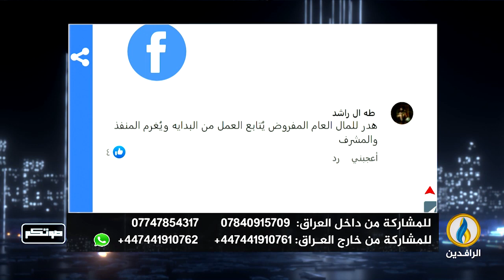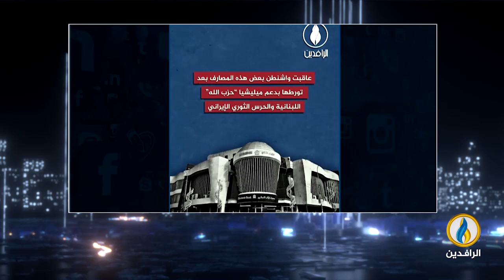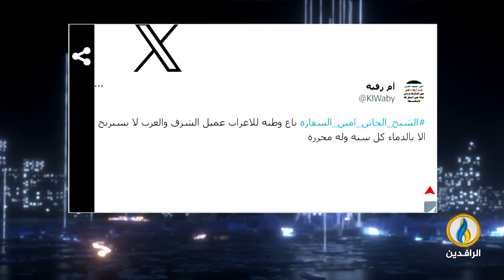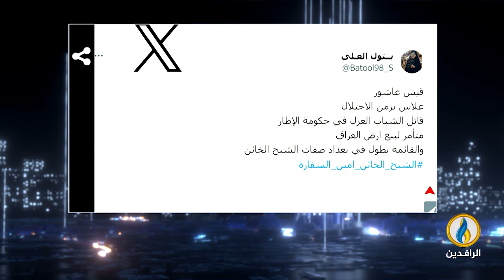صوتكم | 11 - 9 - 2023